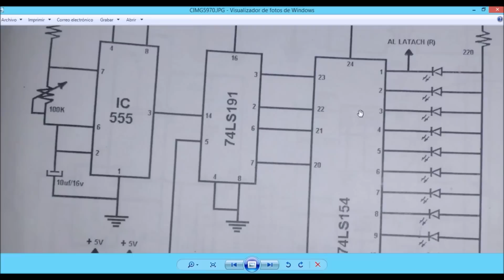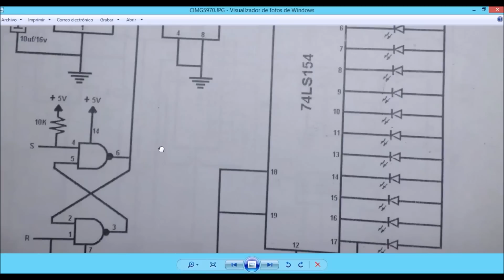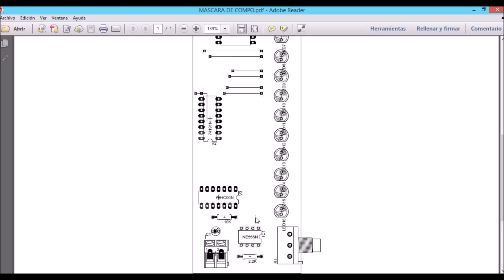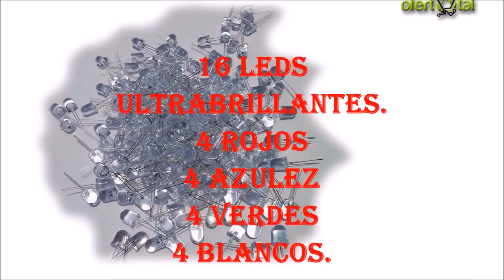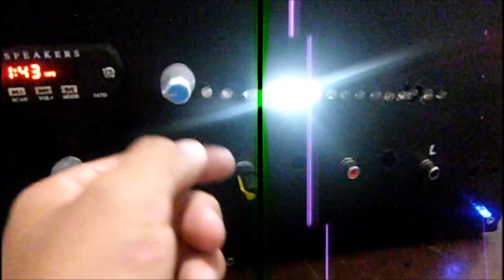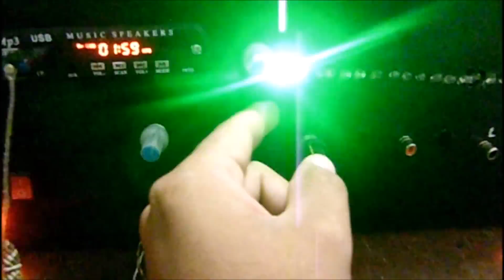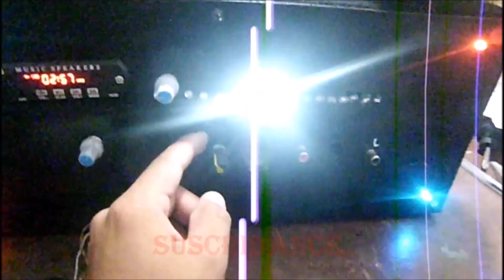Secuencial de 16 canales , con demultiplexor 74ls154.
En este vídeo les traigo un ckto secuencial ; que consta de un timer ne555 que nos dará los pulsos ,por medio del pin # 3 y que va conectado al contador ( 74ls191)  y este va conectado al demultiplexor (74ls154),y también tenemos una compuerta lógica NAND que no servirá para que haga que los leds vayan de derecha a izquierda y viceversa ; y pueden conectarlo leds  de a 4 ,para que se vea  mejor, y también pueden agregarlo su etapa de potencia. con reles o tiristores ( por ejm con un triac bt136).

2.-Visita la página web, aquí la teoría de cada video.

Ω Ω Ω Ω Ω Ω Ω Ω Ω Ω Ω Ω Ω Ω Ω Ω Ω Ω Ω Ω Ω Ω Ω Ω Ω Ω Ω